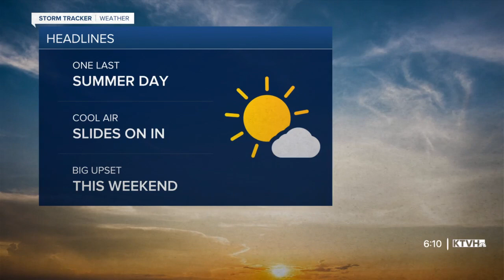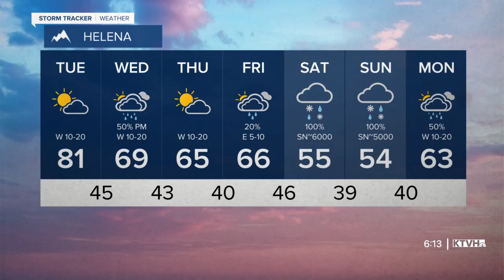Enjoy today's amazing weather! Change rolls in tonight